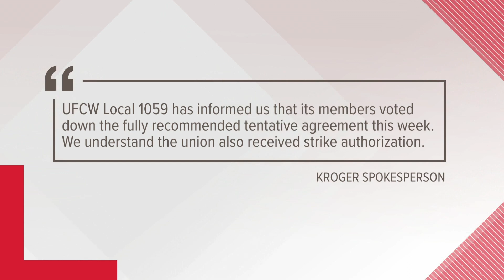Kroger: Workers' union votes for strike authorization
Details of the agreement were not immediately available. Kroger said that workers should continue to report to work as scheduled.